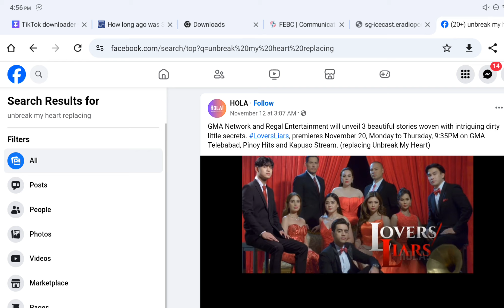Care 104.3 DWAY FM Legazpi Sign Off November 26 2023